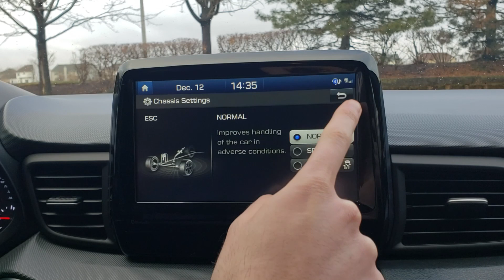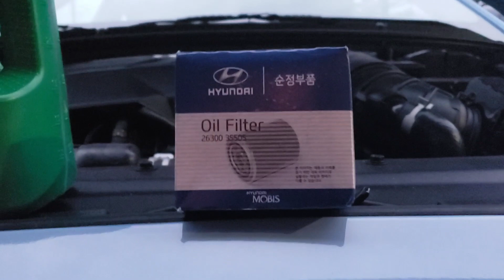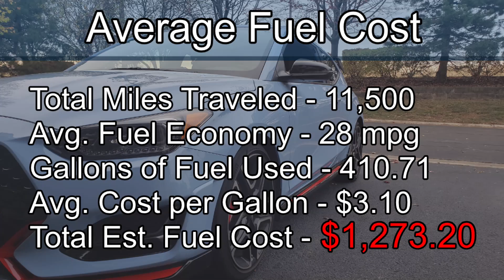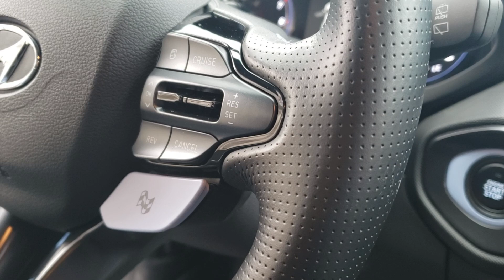10,000 Mile Ownership Review - 2020 Hyundai Veloster N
Welcome! In this video, I go over my experiences and thoughts of the first 10,000 miles in my Veloster N.